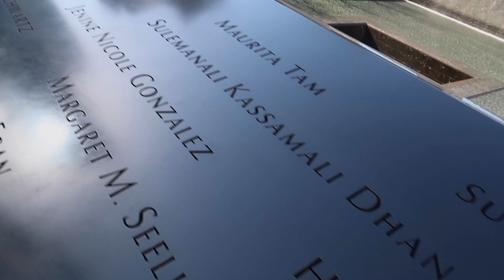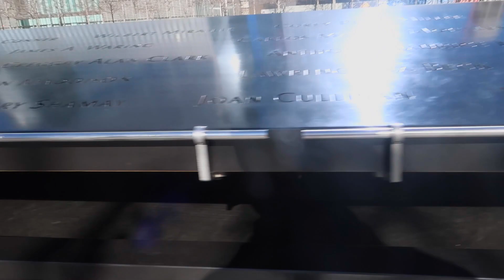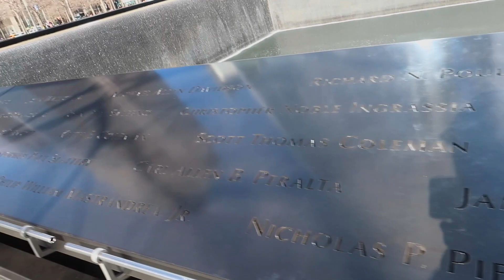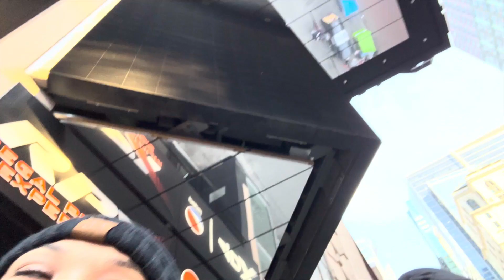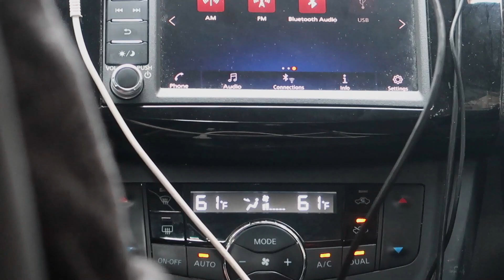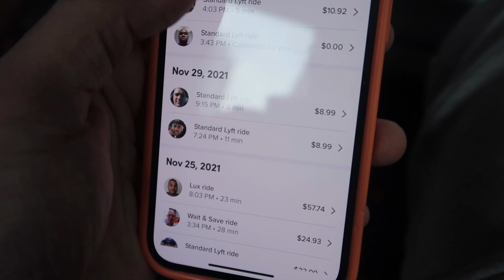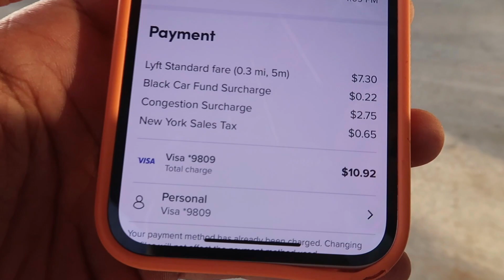Shopping at JD Sports in TIME SQUARE!!